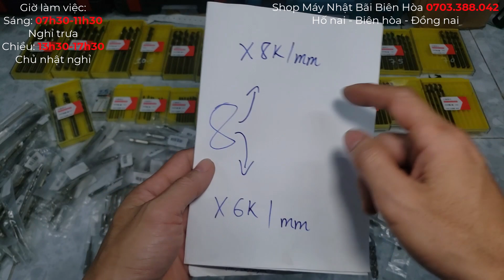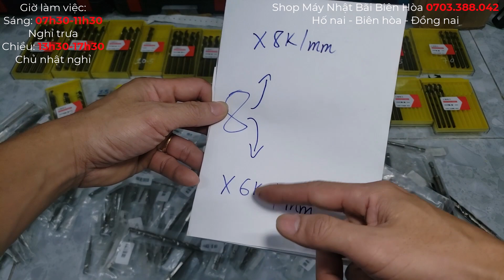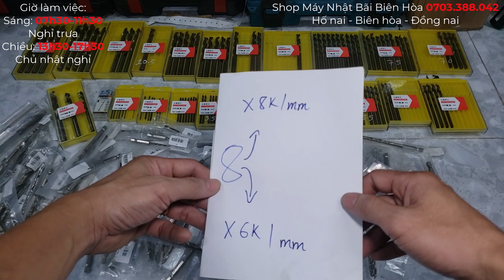[HÀNG CHẤT LƯỢNG CAO] CẬP NHẬT LẠI GIÁ MŨI KHOAN HSS COBAN M35 | LIÊN TỤC CHÁY HÀNG